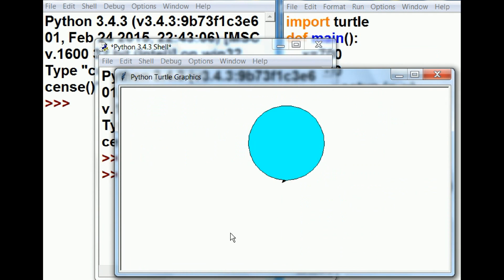Python Turtle Graphics: Screen Setup, Draw, Fill a Circle...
python, turtle, graphics, screen, setup, draw, fill, circle, aqua, penup, pendown, penup, goto , begin_fill, color, end_fill(), hideturtle(), turtle.done, boole,